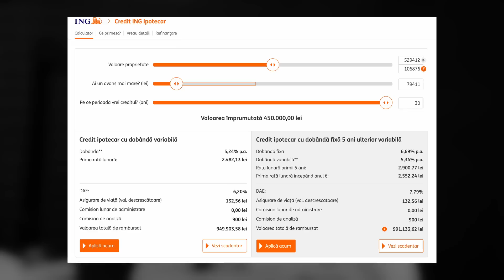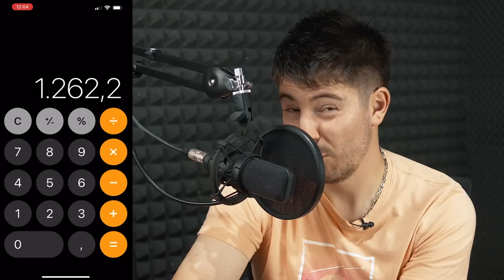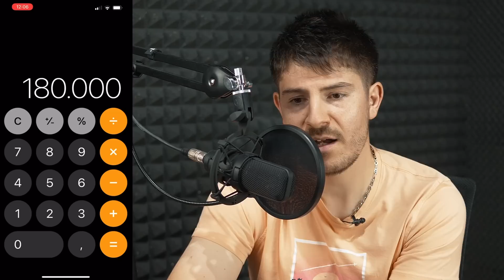CE INSEAMNA O DOBANDA DE 15%/AN???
Ai pierdut avionul sau ai avut intarzieri? Poti recupera pana la 600 EUR aici